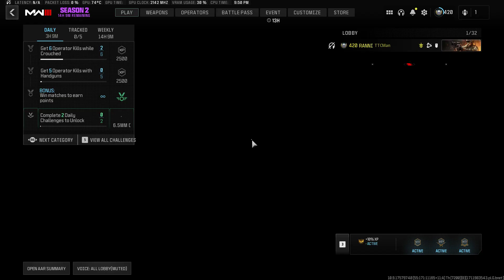COD MW3 2023 Gameplay: Hardpoint - Satan's Quarry | No Commentary